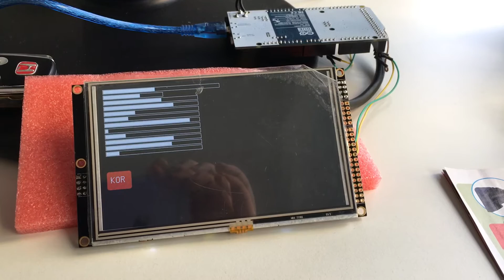February 3, 2016